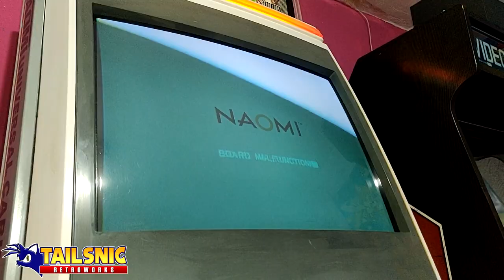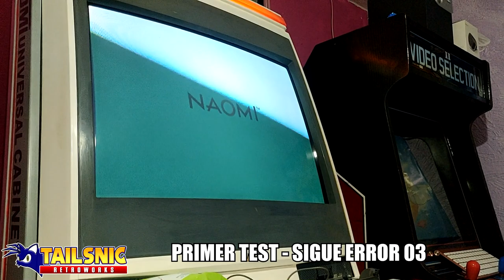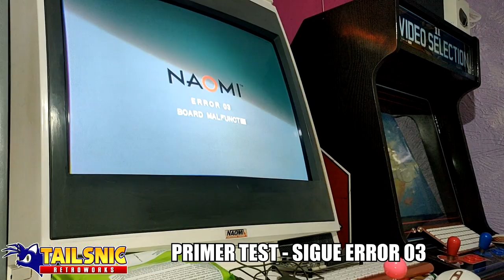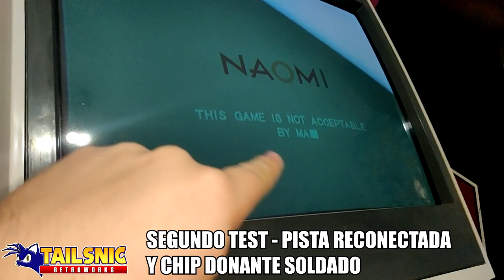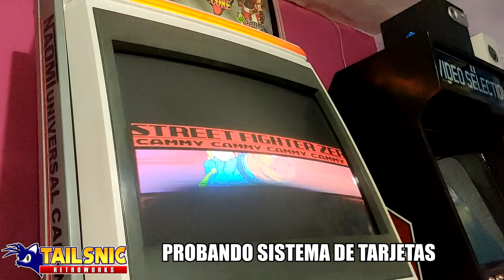NAOMI Reparación Error 03 - Reemplazo chip IC64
El recambio usado es el chip X76F100, normalmente de placas donantes.

Este chip es una encriptación de la placa para evitar lecturas o escrituras no deseadas en el sistema. Si falla, salta este error.